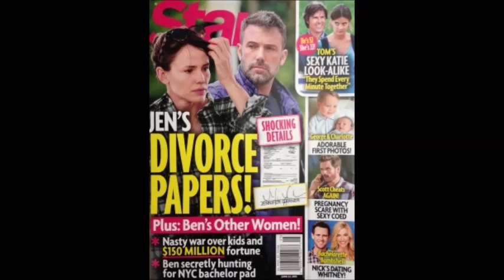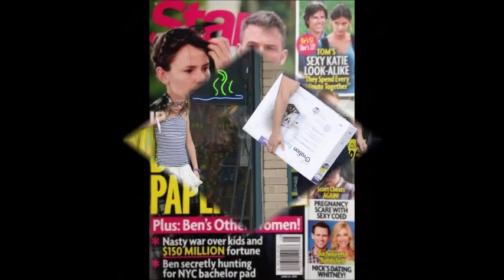Ben Affleck's rep declares 'complete garbage and full of lies'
Ben AFFLECK is not going out again with his children's nanny.

An extraordinary report claimed on Wednesday that after Ben's split from his wife Jennifer Garner, the 42 ytears old actor is dating Christine Ouzounian, age 28, who had been working for his former family this spring, as says Us Weekly.

"The story is complete garbage and full of lies," had declared AFFLECK's rep to the Daily News."You shouldn't be able to hide behind 'blind sources.' We are considering legal options." Despite of the declarations his rep made, and according to him : "all allegations of a romantic relationship are baseless and untrue," US had reported that the two, Ben and his nanny "would hang out without the kids and they were very flirty."

Garner, 43 years old, and AFFLECK have been in the midst of a long enough time separation, when things reportedly started heating up with the "Batman v Superman: Dawn of Justice" star and Ouzounian.

Daily Weekly said that Garner had fired Ouzounian when she sensed some sort of interaction between her husband and her.

"Ben really, really likes me" "This is true love" these were the words of Ouzounian girl,or at least a friends of her says to Us Weekly,

Ouzounian currently works for a Beverly Hills, Californian agency, and accodring to her LinkedIn account, the said that she had also worked for co-star Neil Patrick Harris.

Garner and Affleck had announced their split the past month.

"After much thought and careful consideration, we have made the difficult decision to divorce," they said in a joint statement.